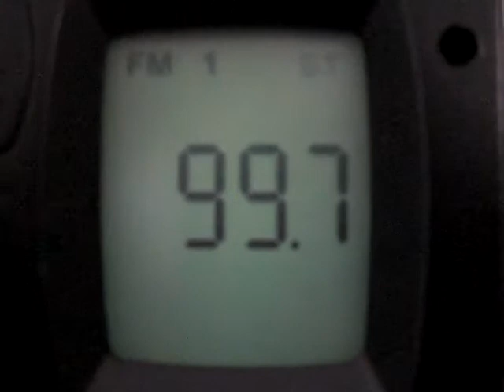FM DX 99,7 AURORA FM ALTO ALTO ARAGUAIA - MT 3KW 210 KM TR 10/05/09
Recepção em Rondonopolis-MT
Equipamentos:
Tuner automotivo RD1000
Antena Proeletronic PQFM1000